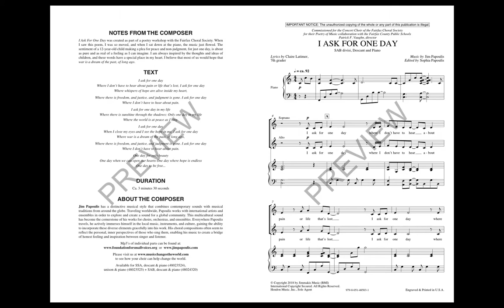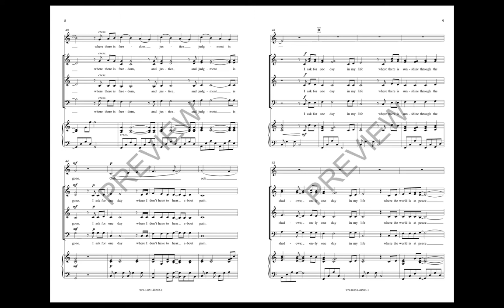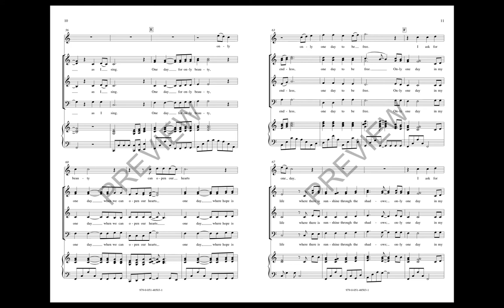I Ask For One Day (SAB Choir) - by Jim Papoulis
“I ask for one day where I don't have to hear about pain, or life that's lost. I ask for one day where whispers of hope are alive inside my heart.” These words, written by 12 year old Claire Latimer, 7th grader, moved the composer to create this inspiring work.